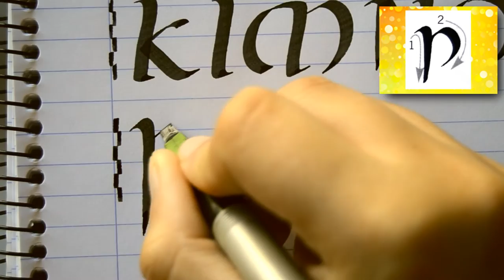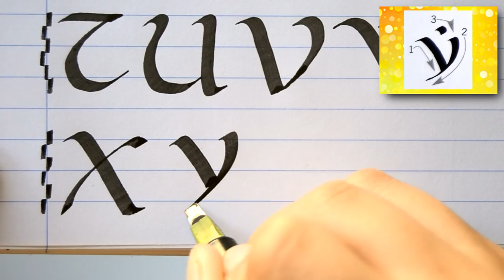UNCIAL font | Pilot Parallel Pen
From the book: "Directorio de caligrafía"

Facebook Group: AMIGOS DE LA RED | MelganniaTV

Materials:
-Notebook Oxford A5.
-Parallel pen 3.8mm.
-Chinesse ink.